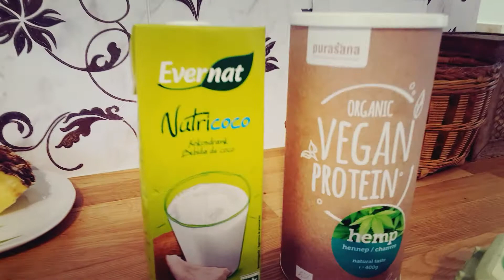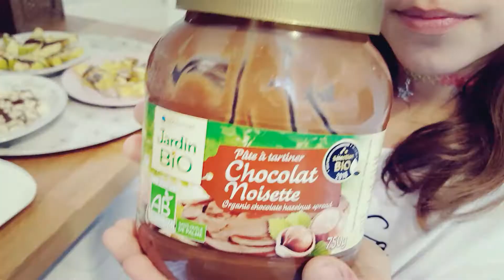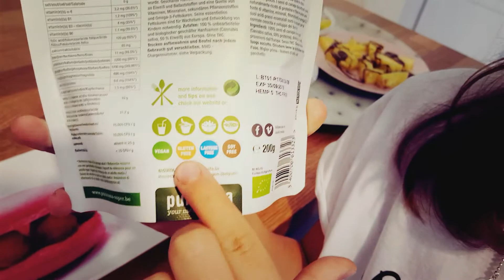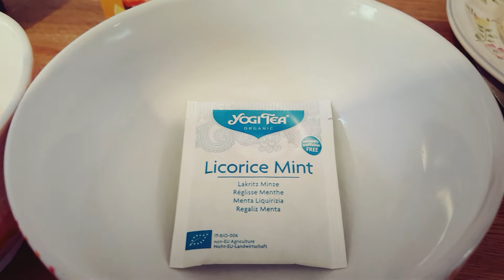Petit déjeuner avant l'école